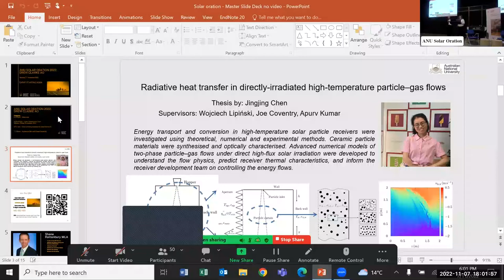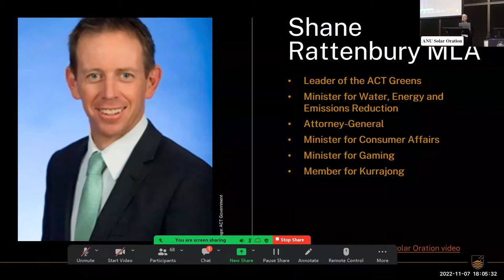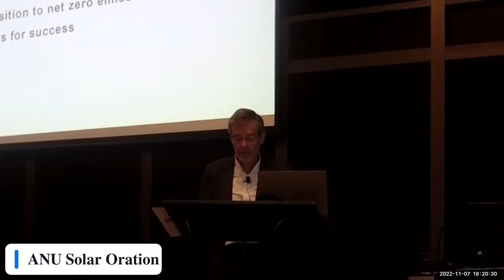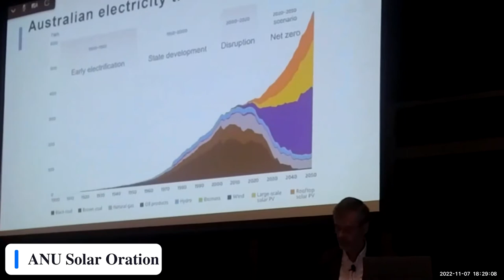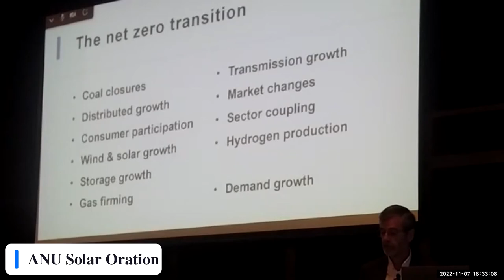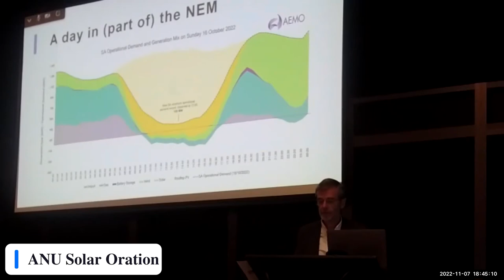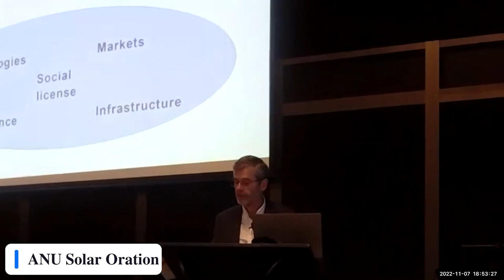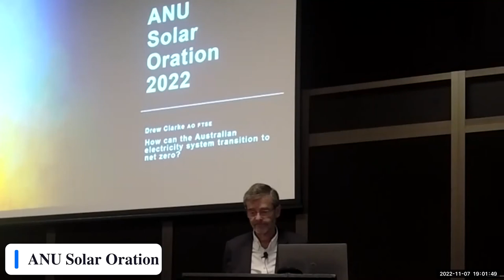ANU Solar Oration 2022: Drew Clarke AO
How can the Australian electricity system transition to net-zero?

Since its inception, Australia’s electricity system has been through several transitions including major changes in technology, ownership and market design. Transitions were generally associated with failures in either the cost or reliability of supply. Australia’s race to net-zero emissions, by 2050 or earlier, differs as it is driven by the climate imperative. The speed and scale of this transition is exceptional, with significant risks and opportunities.

A successful transition is one in which prices and reliability are maintained at a socially and economically acceptable level, while addressing sustainability and maintaining deep community support. This is essential for the transition of the economy as a whole. In the 2022 Solar Oration, Chair of the Australian Energy Market Operator, Drew Clarke AO, addressed five critical factors for success in the current electricity transition: technology, markets, infrastructure, governance and social license.  The journey is unlikely to be easy, but Australia has the capacity to succeed.

Program:
Opening statement on the ACT's progress towards net-zero emissions delivered by the Minister for Water, Energy and Emissions Reduction, Shane Rattenbury MLA [3:43]

ANU Solar Oration 2022 delivered by Drew Clarke AO [14:46 - 58:34]

Audience Q&A moderated by Emeritus Professor Andrew Blakers, from the ANU College of Engineering & Computer Science [59:33]